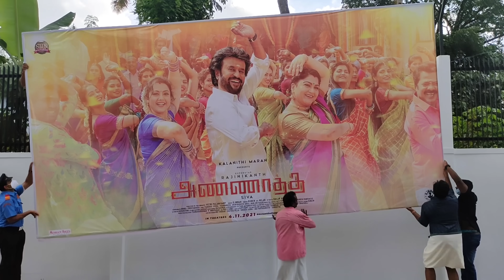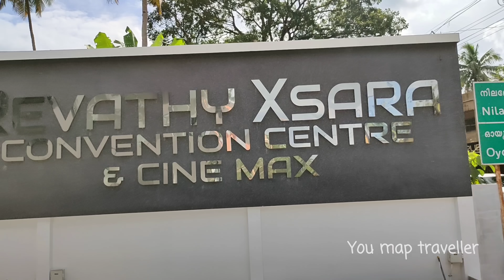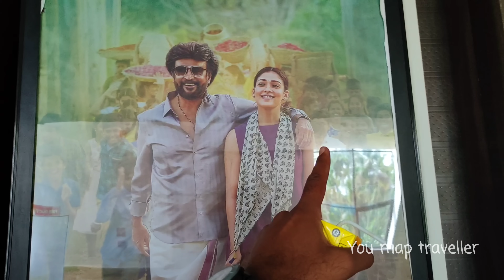കേരളത്തിലെ no.1 സിനിമാ തീയേറ്റർ..!! Revathy cinemax parippally | kollam | annaatthe | cinema theatre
The Revathi Cinemax multiplex theater complex is located at Parippally in Kollam district. The theatre has three screens, audi 1, 2 and 3. The biggest screen is audi 1. dolby atmos 4K are the main features of the theatre. When I visited this theater, the only film that was screened there was the Tamil film "Annathe" starring Rajinikanth, Keerthi Suresh and Nayanthara.